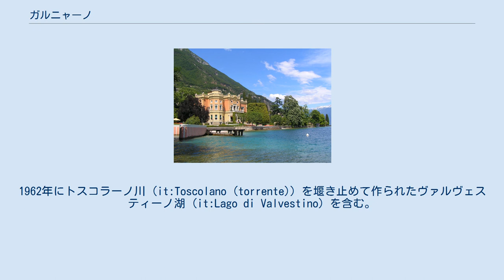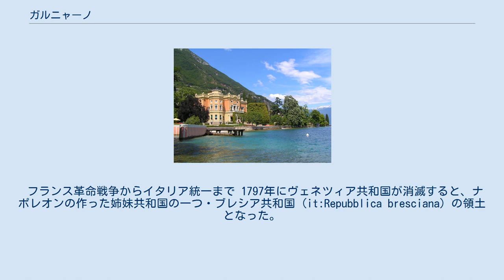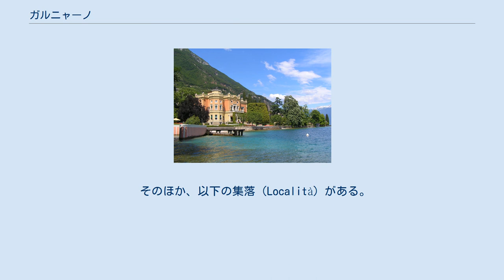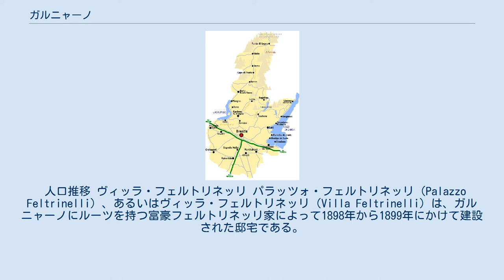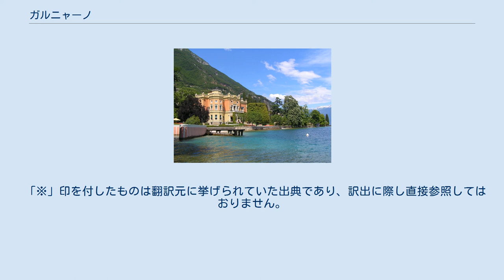ガルニャーノ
ガルニャーノ（イタリア語: Gargnano）は、イタリア共和国ロンバルディア州ブレシア県にある、人口約2,900人の基礎自治体（コムーネ）。
ガルダ湖畔に位置する。
 ブレシア県概略図 ブレシア県北東部、ガルダ湖畔のコムーネ。
サロから北東へ15km、ガルダ湖南西端のデゼンツァーノ・デル・ガルダから北北東へ26km、ガルダ湖北端のリーヴァ・デル・ガルダから南南西へ26km、県都ブレシアから東北東へ39km、ヴェローナから北西へ38km、州都ミラノの東北東118kmに位置する。
 コムーネはアルト・ガルダ・ブレシアーノ州立公園 (it:Parco regionale dell'Alto Garda Bresciano) に含まれる。
1962年にトスコラーノ川 (it:Toscolano (torrente)) を堰き止めて作られたヴァルヴェスティーノ湖 (it:Lago di Valvestino) を含む。
 ヴェローナ県のコムーネはガルダ湖対岸にあたる。
 この町は、937年の文献に Garniano として現れる。
この地名はおそらくラテン語の人名 Garenius から派生したものである。
ティトゥス・リウィウスの記録や墓碑銘から、この地にはエトルリア人、ケルト人、ケノマニ人 (Cenomani) 、ローマ人が暮らしていたことがわかる。
 ガルニャーノを含む、サロを中心とするマグニフィカ・パトリア（Magnifica Patria）の一帯は、1350年から1426年にかけてヴィスコンティ家の所領となり、その後ヴェネツィア共和国の支配下に置かれている。
 フランス革命戦争からイタリア統一まで 1797年にヴェネツィア共和国が消滅すると、ナポレオンの作った姉妹共和国の一つ・ブレシア共和国 (it:Repubblica bresciana) の領土となった。
ブレシア共和国は、その後チザルピーナ共和国、イタリア共和国、イタリア王国と変遷する。
 ナポレオン没落後は、ロンバルド＝ヴェネト王国（オーストリア帝国の一部）の領土となり、ハプスブルク家による支配を受けた。
 1859年に第二次イタリア独立戦争によってサルデーニャ王国（1861年にイタリア王国となる）に編入された。
 イタリア統一以後 近代、ミラノを拠点に財閥を形成したフェルトリネッリ家はガルニャーノにルーツを持つ。
19世紀末、フェルトリネッリ家の別荘としてガルダ湖畔にヴィッラ・フェルトリネッリが建設された。
第二次世界大戦後期のイタリア社会共和国（いわゆるサロ共和国）の時期、ヴィッラ・フェルトリネッリにはベニート・ムッソリーニが滞在した。
 ガルニャーノには、以下の分離集落（フラツィオーネ）がある。
 そのほか、以下の集落（Località）がある。
 人口推移 ヴィッラ・フェルトリネッリ パラッツォ・フェルトリネッリ（Palazzo Feltrinelli）、あるいはヴィッラ・フェルトリネッリ（Villa Feltrinelli）は、ガルニャーノにルーツを持つ富豪フェルトリネッリ家によって1898年から1899年にかけて建設された邸宅である。
第二次世界大戦後期（イタリア社会共和国期）にはベニート・ムッソリーニが滞在した。
 この建物はミラノ大学に寄贈されており、夏季（7月から8月第一週まで）はミラノ大学のイタリア語学・文化研究センター（Centro d'Ateneo per la promozione della lingua e cultura italiana, 略称: CALCIF）として、3月から10月には大学の会議施設として利用されている。
大学で利用しない時期にはホテルとして営業している。
 ミラノの富豪フェルトリネッリ家 (it:Feltrinelli (famiglia)) は、ガルニャーノをルーツに持つ。
フェルトネッリ家は材木交易から出発し、イタリアの統一および資本主義の成長とともに財閥を形成した。
第二次世界大戦後の1952年、当主ジャンジャコモ・フェルトリネッリ (it:Giangiacomo Feltrinelli) はフェルトリネッリ出版 (it:Giangiacomo Feltrinelli Editore) を創業している。